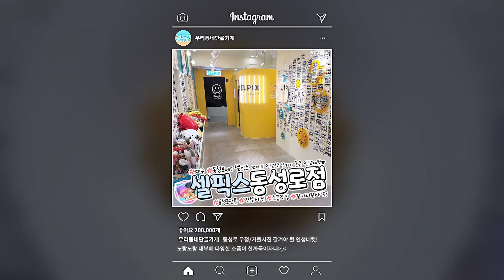[셀픽스동성로점] 인생샷 남기기 좋은 조명맛집★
대구 동성로 우정/커플사진 갈겨야 될 인생네컷!
노랑노랑 내부에 다양한 소품이 한까둑이자나
방문자 사진도 예뿌게 정돈되어 있으니 더 예뻐❣️
귀여운 머리띠와 모자도 있어서 핵인싸 등극 가능!
부담스럽지 않은 가격으로 24시간 운영되고 이써
화려한 조명이 날 감싸는데 인생사진 쌉가넝이잖!
원하는 타이밍에 내가 예쁘게 직접 찍을 수 있도록
리모컨 조작도 가능햏ㅎㅎbb 고화질 저장도 okok!
@@나랑 사진 갈기러 갈 때 됐다 가보자고📸📸

🔸6+6 리모컨 셀프 사진관
🔸6컷 1+1 셀프 사진관 4000원 📸❤️
🔸원하는 타이밍에 내가 만드는 셀프사진

⏰ 00:00 ~ 24:00 / 24시 운영
🏠 대구광역시 중구 동성로3가 106-3
💥우리동네 단골가게 핫플이 알고싶어?💥
우리동네 '팔로우' 누르고 소식받기